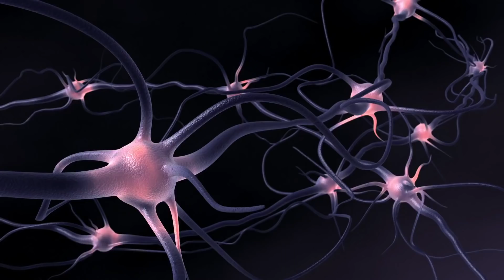How To Reprogram Your Brain | What is Dopamine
This video is about How Dopamine affects the brain and our everyday lives. Dopamine is a type of neurotransmitter. Your body makes it, and your nervous system uses it to send messages between nerve cells. Dopamine plays a role in how we feel pleasure. It's a big part of our unique human ability to think and plan. Dopamine is responsible for allowing you to feel pleasure, satisfaction and motivation. When you feel good that you have achieved something, it's because you have a surge of dopamine in the brain.